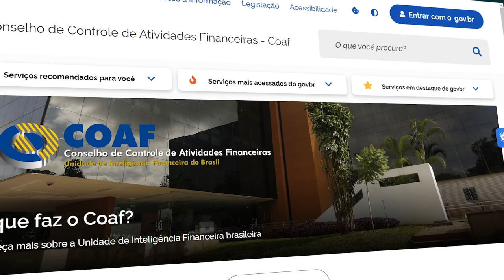STJ declara ilícitos relatórios do Coaf requisitados diretamente pela polícia 11.09.23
Com base em precedentes da própria corte e do Supremo Tribunal Federal (STF), a Sexta Turma do Superior Tribunal de Justiça (STJ) deu provimento ao recurso interposto pela defesa da empresária Helga Irmengard Jutta Seibel – proprietária da fabricante de bebidas Cerpasa, sediada em Belém – para declarar ilícitos dois relatórios de inteligência financeira juntados ao inquérito que investiga suposta prática de lavagem de dinheiro.